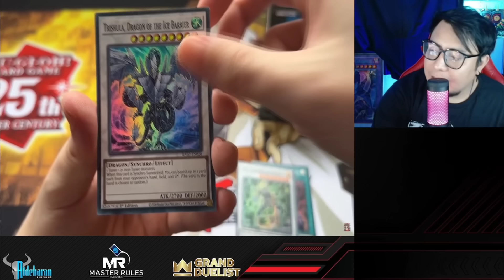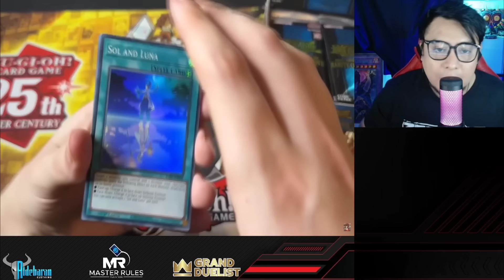Yu-Gi-Oh Rarity collection porfin revelada! ratios precios y reimpresiones opinión y análisis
Hola de nuevo cucosos hoy les traigo este video donde hacemos el análisis de la rarity collection 2 las handtraps, los ratios y los orecios

Quieres contactarnos?

Time line